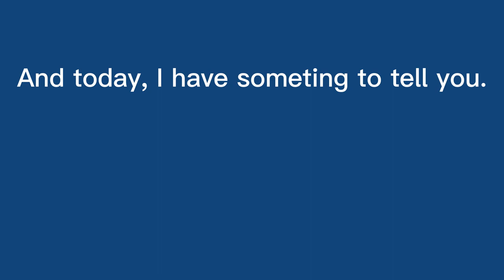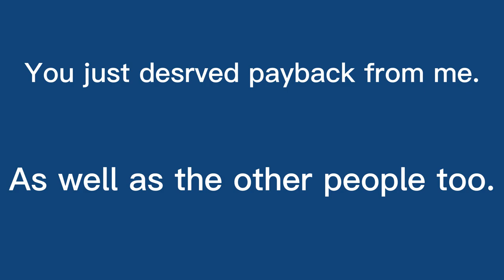gets yeeted out of Roblox by GameBoyBlue2006, and other people too.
Here are the Roblox users in order if you are wondering:
JACKDROID2006
Lily Gia
kaka_v419
ByteBlox
Uwucutesingle
NGPG
Vixxterity
Flamingo
pan6483
Fusioncore
luisgamercool 23
Kracc Bacc
RobloxHckrs
Mardawg
Sebee
SnyFort
TutiliYt
NasHawk
xiaoleung
TrackGamer
KreekCraft
Remainings
KonekoKitten
cooper2723
ParteePlays
I don't have the original music in the description because I'm too lazy to do that.